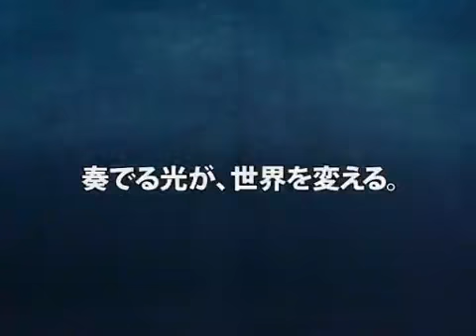RefRain ～prism memories～ - Trailer - PC